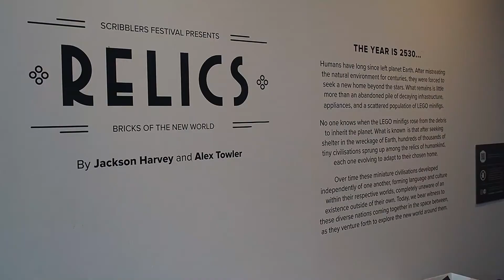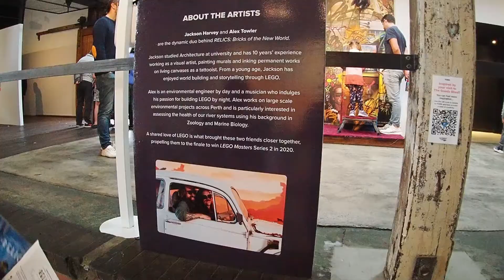Lego Relics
Relics, Bricks of the New World, is a clever Lego exhibit currently being held at the Goods' Shed in Claremont, right next to the train station. It's a mixed media exhibition, using repurposed objects with Lego to paint a dystopian future. Basically, it's Mad Max meets Lego. It's a small exhibit, but it's free. I've paid over $20 in the past for something this size. What's really good about this original Lego display by Lego Masters winners Jackson Harvey and Alex Towler is that's so imaginative. You can simply stand back and admire their handiwork or you can take part in activities, discovering the secrets of their work. The exhibition is highly recommended and is on until May 30.